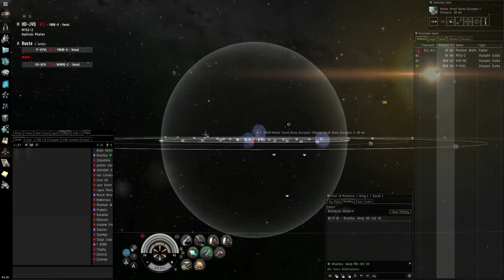Vera Cruz. vs Talwar Fleet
Cool bombrun against Li3!